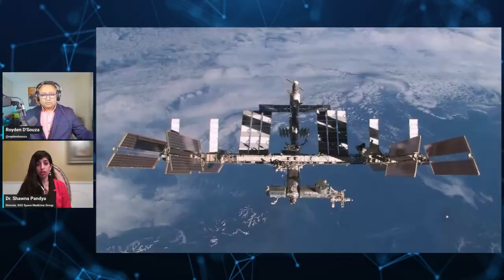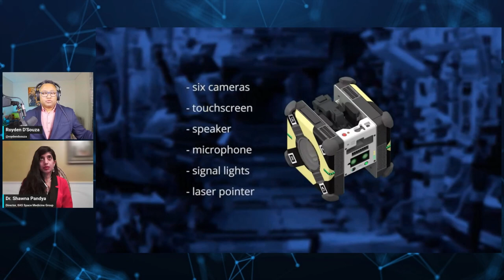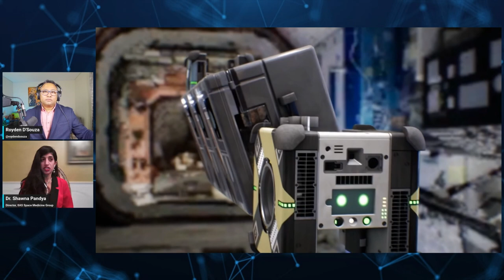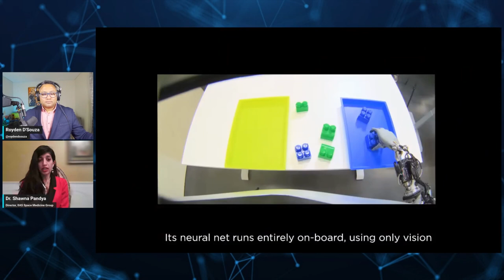Human Reproduction In Space: Let’s Get Some Real Answers!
Humanity cannot spread out across the solar system and the stars, without humans being able to reproduce and increase our population in space.
I asked physician and austere environments researcher, Dr Shawna Pandya, some of the most basic questions we need answered about becoming a space-faring civilisation, in this chat on @overthehorizon
Dr Shawna Pandya is a physician and aquanaut, and the Director of the Space Medicine Group at the International Institute of Aeronautical Sciences (IIAS), where she’s a Space Medicine and Austere Environments Researcher.